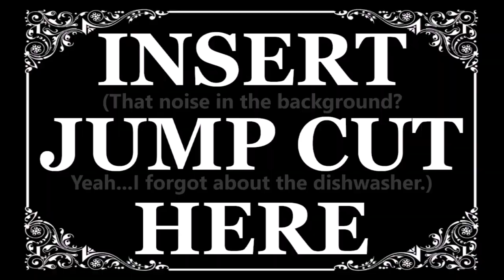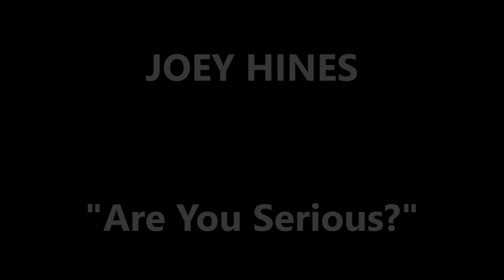ROOM 6 INTERVIEWS #20 - Joey Hines (The Revenge!) [INTERVIEW/PERFORMANCE]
PERFORMANCE TIMESTAMPS:

"Never Meet Your Heroes"  - 41:38
"Blood Moon" - 45:18
"Are You Serious?" - 49:30
"Gas Station Coffee" - 52:09
"I Hate Being Home Alone" - 57:00

Coming back to be my 1st repeat customer, it's JOEY HINES! He's back in ROOM 6 to promote his NEW CD being unveiled at his show THIS FRIDAY, OCTOBER 11TH @ HARDWAY 8!!! He is joined by Adam Patterson & the Heavy Hearts.